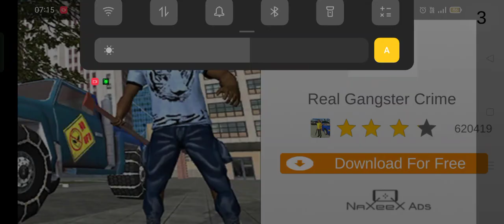rope hero game